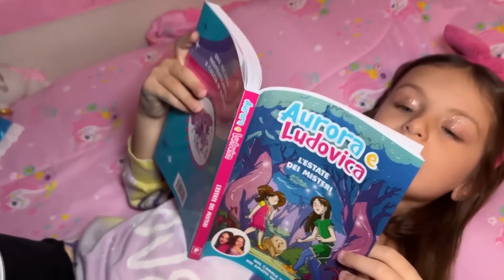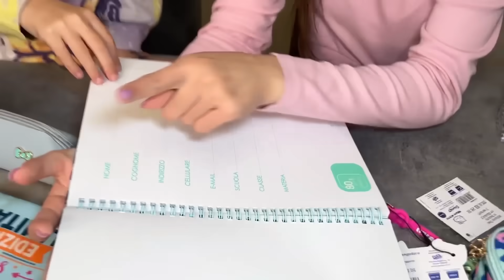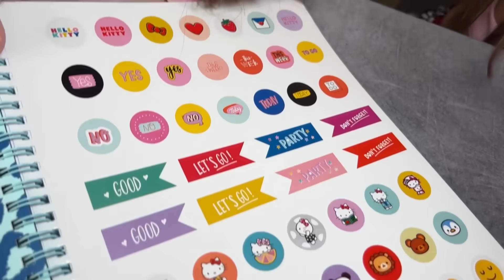TI REGALO Quello Che TOCCHI da BENDATA •Challenge•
Se Vuoi Acquistare anche tu i prodotti Pool Over puoi Trovarli nelle Migliori Cartolerie!

Consulta questi link: ⤵️

ACQUISTA IL NOSTRO NUOVO LIBRO L'ESTATE DEI MISTERI